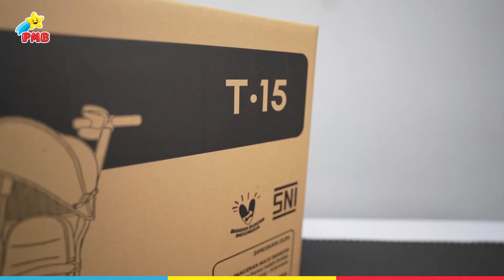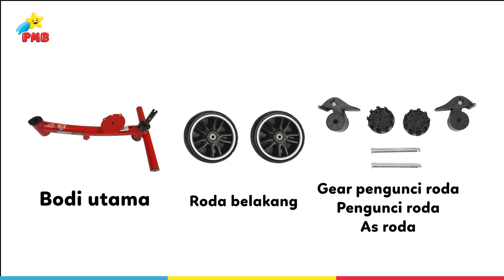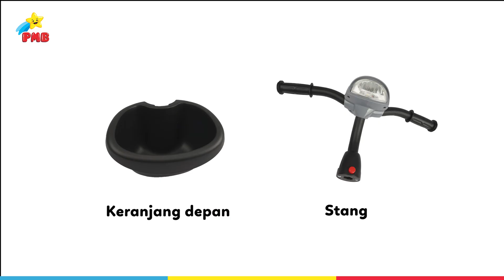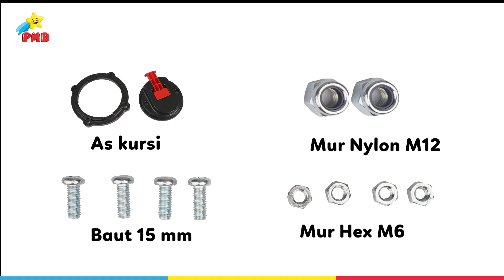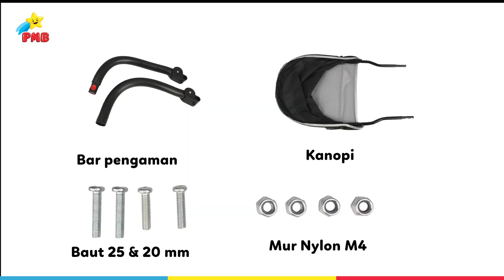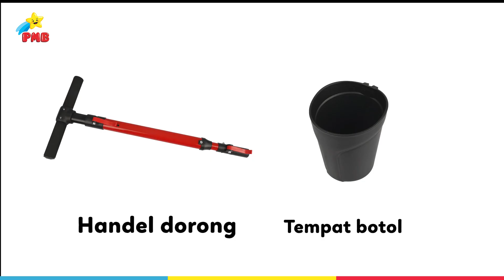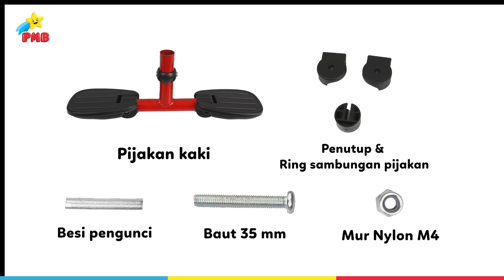UNBOXING & PERAKITAN IORA T.15